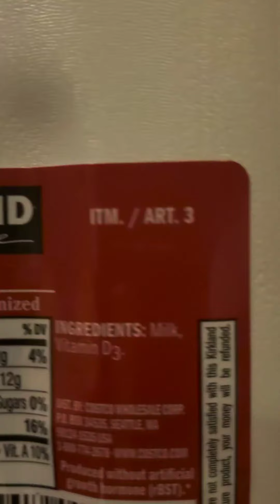How to do strawberry we milk shake we coffee ቀረፋ